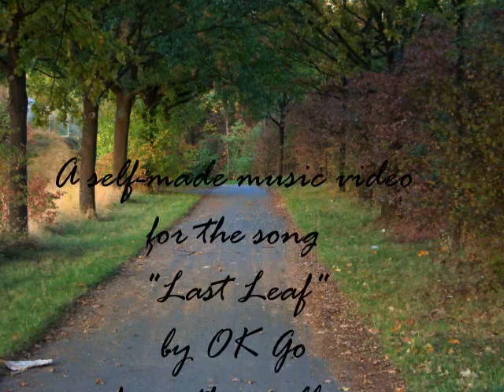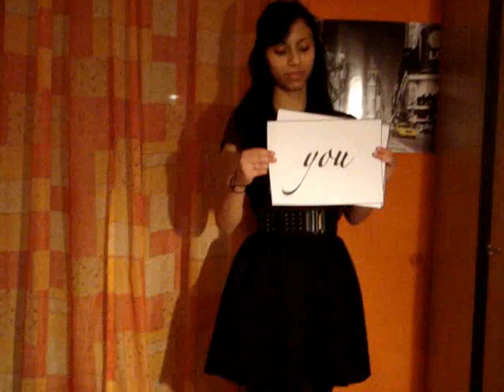Last Leaf - OK Go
This is a self-made music video for the song "Last Leaf" by OK Go from their album "Of the Blue Colour of the Sky".
I sang in the background just to give the video a personal touch...and I know I can't sing!! I really hope I didn't ruin this beautiful love song with my terrible vocals :P

I simply love this song and hope you enjoy it.

I own all the photos and videos except the original song "Last Leaf"and the last picture!